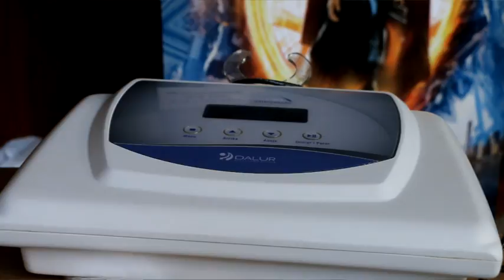Entrega de herramientas para emprendedores